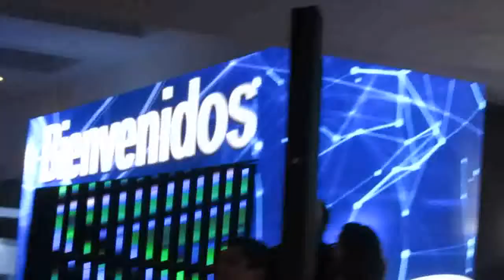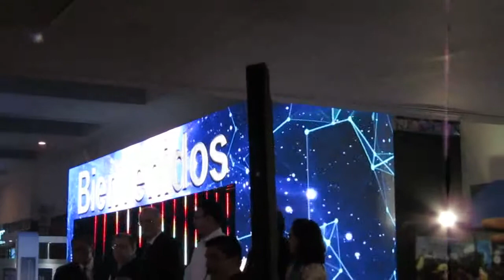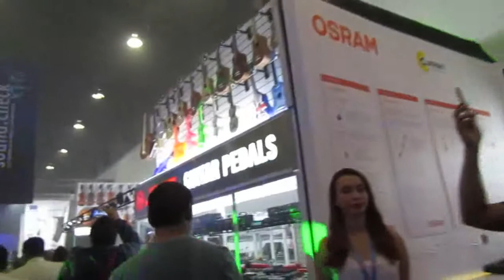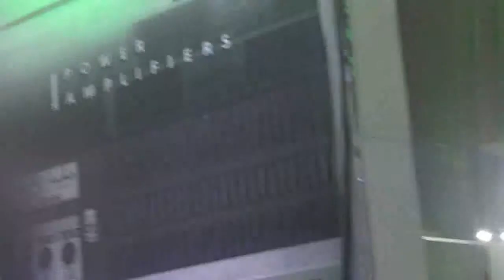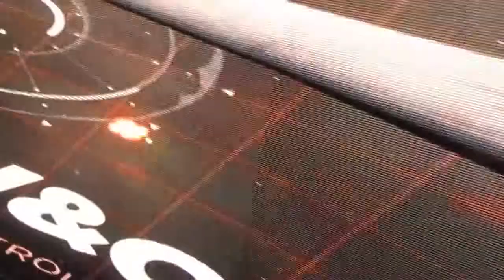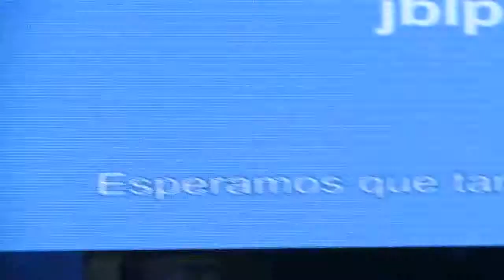Inauguracion y recorrido Soundcheckxpo 2019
inauguracion y recorrido por la expo por parte de director y fundador  Jorge Urbano acompañado de sus invitados especiales!!!